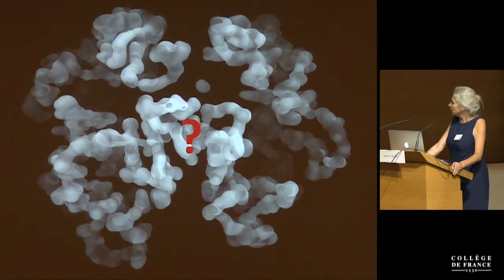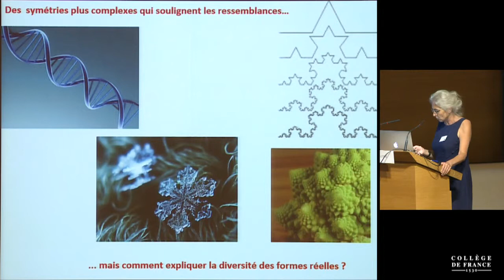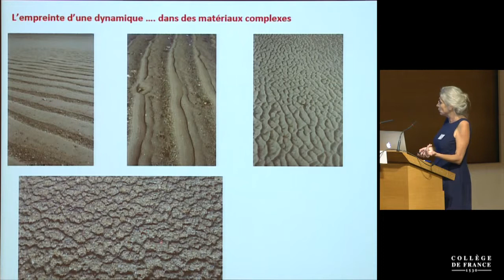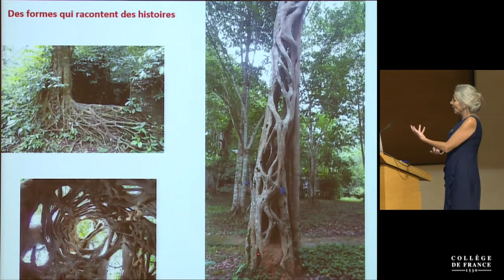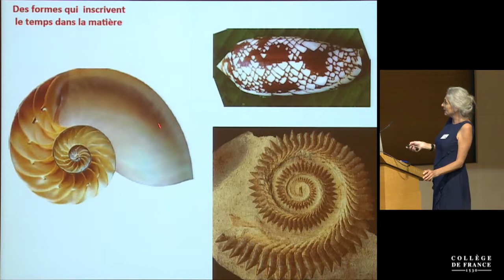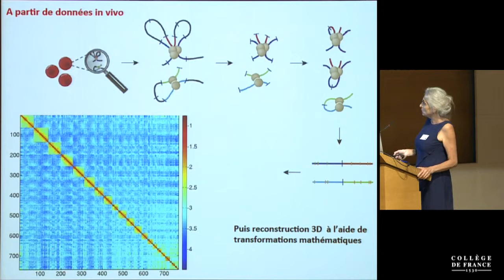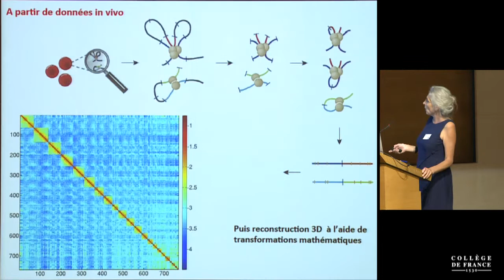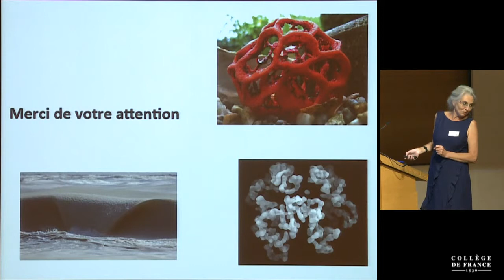Le rêve des formes : Arts, sciences & cie (14) - Annick Lesne (2017-2018)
Titre : Formes mathématiques, formes physiques, formes vivantes

Intervenant(s) : Annick Lesne, Directrice de recherche, CNRS, LPTMC, Paris et IGMM, Montpellier

Alain Prochiantz

Alain Fleischer